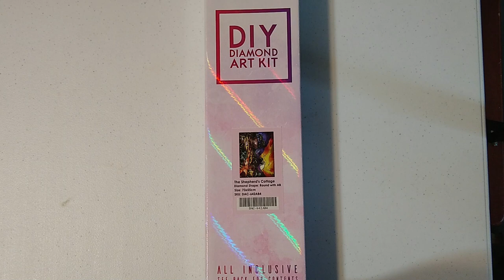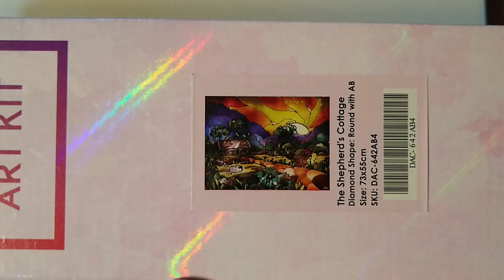DAC Clearance Haul #5: Unboxing The Shepherd's Cottage!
Xyron Sticker Maker

Printer- HP OfficeJet 3830 e-All-in-One Printer Series
How I print- I use HP Instant Ink!  For a low monthly price, you print however many pages your plan allows, and you never run out of ink!  Try it here and get one month free: